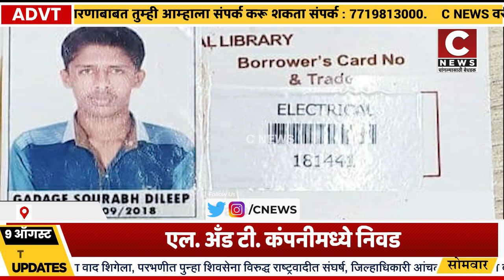श्री दत्त पॉलिटेक्निकच्या ७ विद्यार्थ्यांची एल. अँड टी. कंपनीमध्ये निवड#सी न्यूज